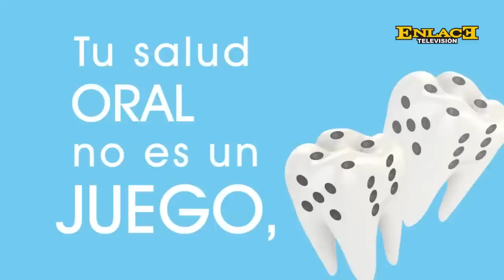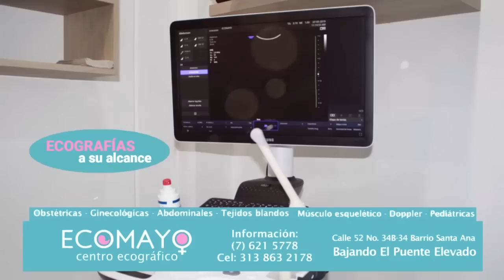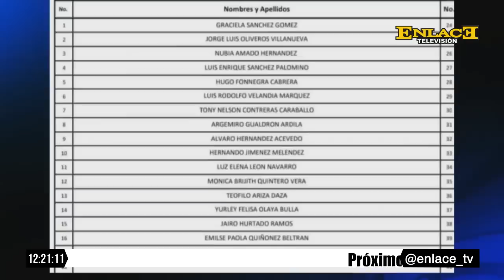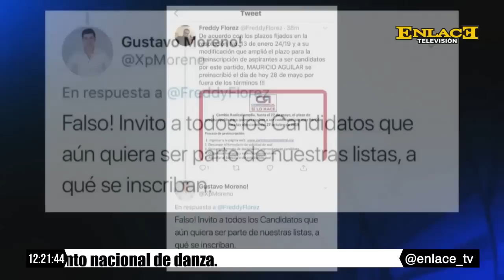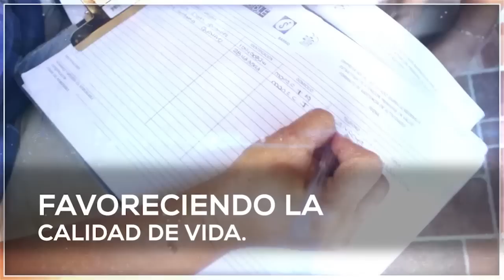ENLACE NOTICIAS EMISIÓN MEDIO DÍA 30 DE MAYO